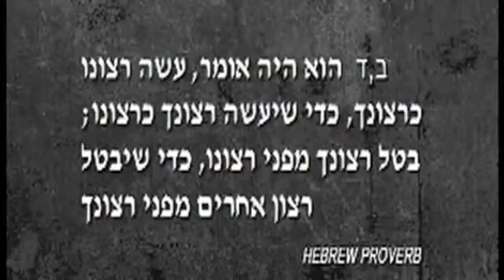[クラヴ·マガ alain cohen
The best Krav Maga videos by best Krav Maga experts in the world!

Krav Maga Federation - ALAIN COHEN (KMF - AC), based in Israel, was originally developed in Israel by Expert Alain Cohen, Krav Maga Coach from Wingate institute and Israeli ministry of Defense Supplier. Krav maga is the official system of self défense and Hand-to-Hand combat employed by the Israeli Defense Forces, the Israeli National and Military Police, as well as Israeli special operations, security units and airplane security. Krav Maga is also taught under the auspices of the israeli ministry of Education the Wingate Institute.  אלן כהן  קרב מגע אשדוד

* Official Israeli Krav Maga Coach authorized by Israeli sport ministry the Wingate Institute
* Official Member of the Israeli krav maga commission of the  Israeli National Sport Center - The Wingate Institute
* Official Martial Arts Fitness Instructor authorized by Israeli sport ministry the Wingate Institute
* Official Israeli Krav Maga Instructor authorized by Israeli sport ministry Wingate Institute
* Official Israeli Ministry of Defense Supplier
* Krav Maga Black Belt dan 5th certified by Mater Raphy ELGRISSY first Imi Lichtenfeld student's
* Head System of KMF-AC
* Counter-terrorism instructor
* Law enforcement instructor
* Close Protection Instructor
* Air marshal Instructor for team unit and crews
* Thai-boxing Instructor certified by Thailand defense ministry